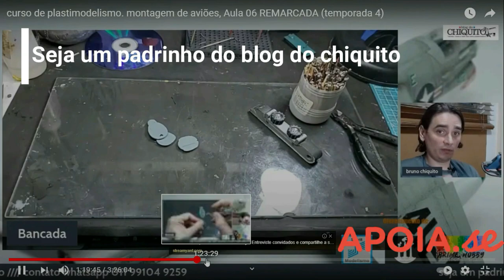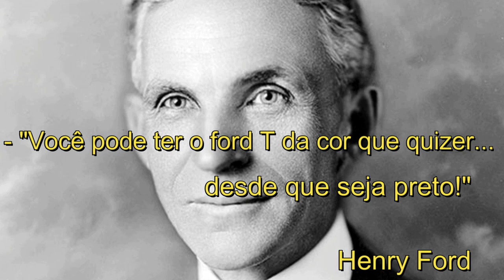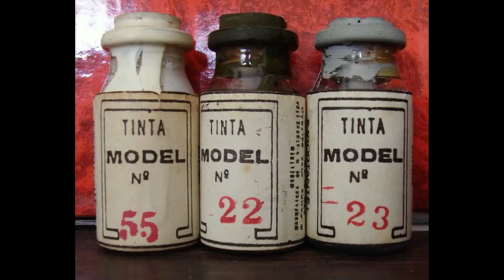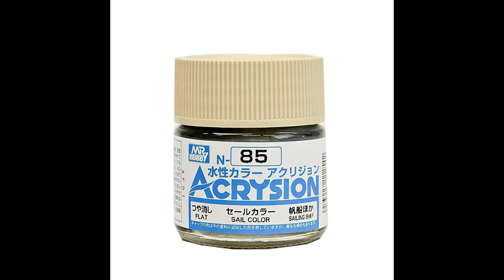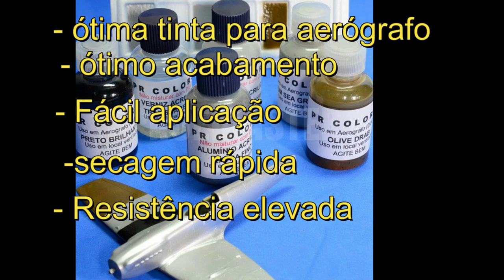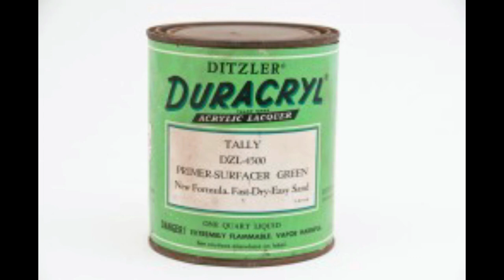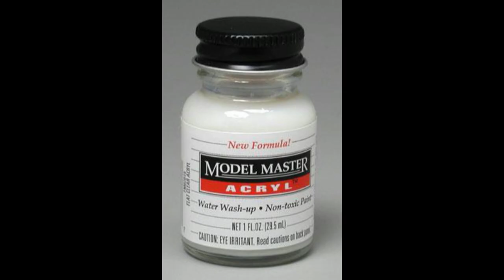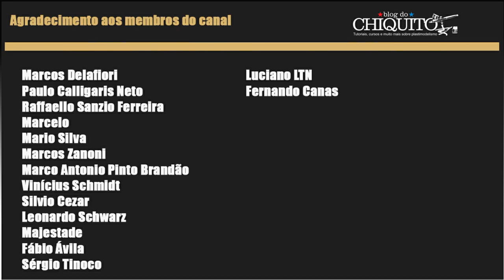Teoria das tinta parte 2(aula gravada 11, modulo iniciantes)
Saudações amigos modelistas. Continuamos nossa trajetória sobre a teoria das tintas. Hoje falaremos de duco, Acrílico automotivo e Acrilico para o hobby (tamiya e gunze)

Acesse: apoia.se/blogdochiquito

Ouça também o podcast do chiquito no spotify

Siga também o Instagram pessoal do Bruno chiquito, o @budiv8